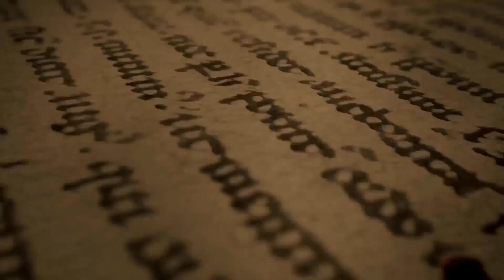हज़ारों सालो से समुद्र में भटक रहा है ये भूतिया जहाज ( Mystery of GHOST SHIP )| Mystery Book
Voice :- Shweta Singh
Company / Label :- Mystery Book
हमारा फेसबुक पेज लाइक करने के लिए क्लिक करें
हमारे फेसबुक ग्रुप में ज्वाइन करने के लिए क्लिक करें
फेसबुक
अगर आपको किसी और बिषय में जानकारी चाहिए तो आप हमे विडियो के कमेंट बॉक्स में लिखें -
आपका सुझाव हमारा मार्गदर्शन है
हम जो भी दिखाते हैं किताबो और लोगो द्वारा दि गयी जानकारी के आधार पर दिखाते हैं ,  हमारा मकशद किसी विशेष को क्षति पहुचाना नहीं है